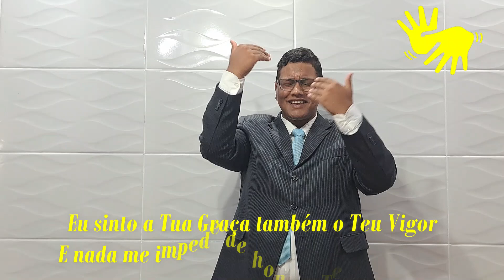HINO 195 EM LIBRAS - Senhor Estou Disposto - (HINÁRIO 5 CCB) @severinojoaquimdasilva-oficial ​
Cantamos Hinos de Louvores a Deus Suplicando o Seu perdão e EXCLUSIVAMENTE PARA O ADORÁ-LO. Hinos em LIBRAS Interpretados carinhosamente e amorosamente por: João Pedro Feliciano - Intérprete CCB.